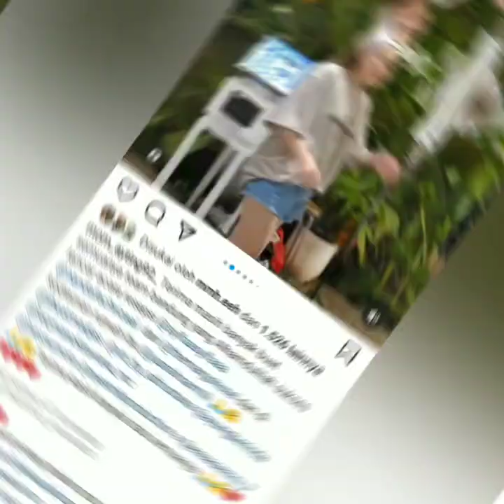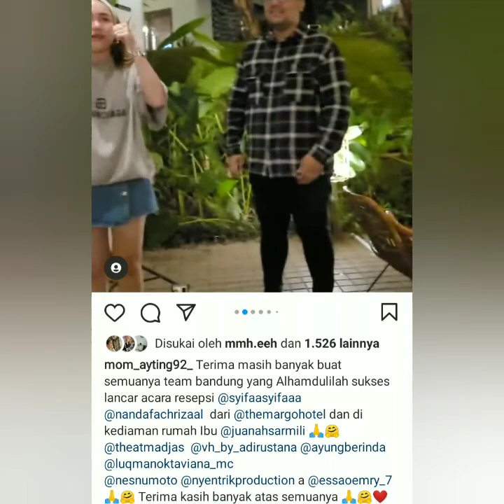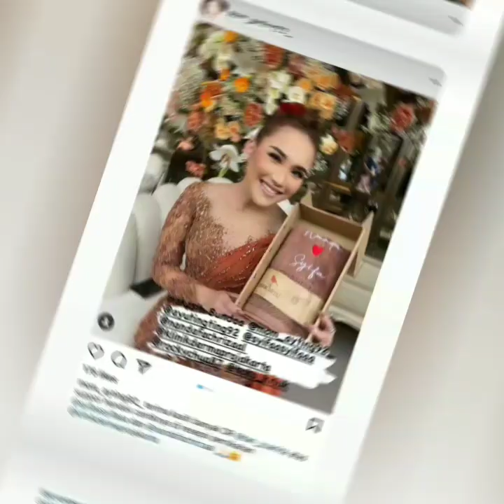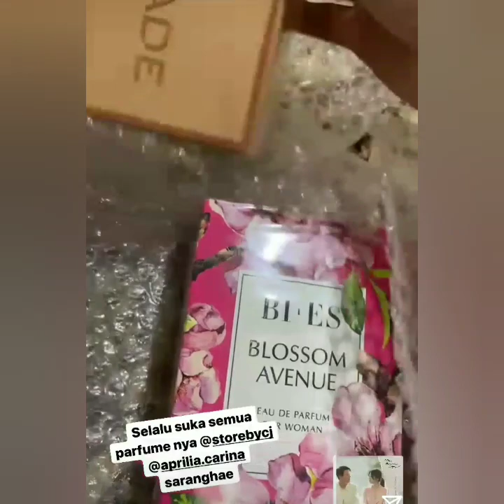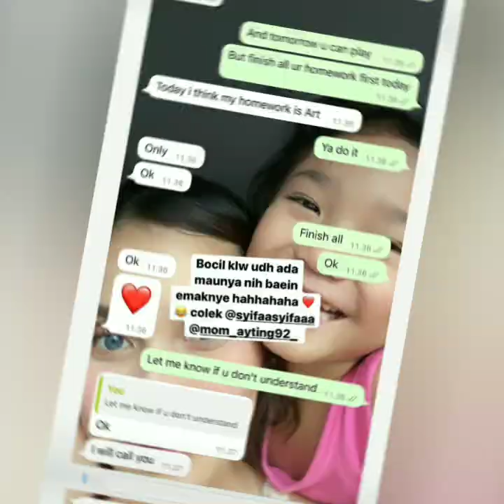STATUS TERBARU AYUTINGTING JADI SOROTAN. AYAH ROJAK UNGKAP PERNIKAHAN AYU